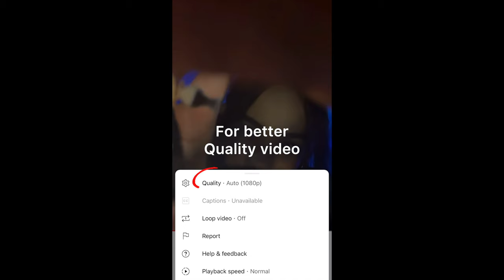TINGLES CLINIC ASMR| TINGLES CHECKUP (brain tingle, tunnel, lotion sounds)